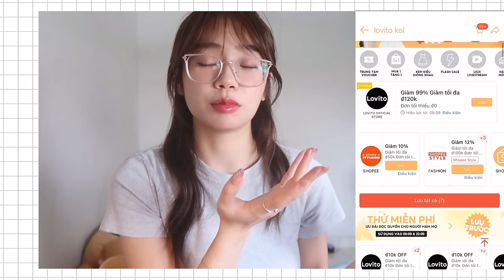[Unbox Shopee] BACK TO SCHOOL 2024 🏫 | Mình đã mua những gì khi bước chân vào năm học mới | Linhphgg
🎀Mọi người tìm ""LOVITO LINHP"" trên sopee đc -20.000₫ Cho Đơn Hàng từ 0₫
（HSD:1/9/2024-30/11/2024)
（HSD:1/9/2024-30/11/2024)

1. Lovito Áo thun trễ vai trơn đơn giản dành cho nữ LNA57137：

2. Jeans bỏ túi trơn thông thường dành cho nữ LBA82172：

3. Quần short denim bất đối xứng trơn đơn giản cho nữ LNE66508：

4. Áo thun Lovito vải kết cấu đính nơ màu trơn thường ngày cho nữ L70AD026 (Nhiều màu)：

5. Áo thun trơn cơ bản thông thường cho nữ L91AD278：

6. Áo dệt kim trơn có dây buộc dễ thương cho nữ LNA64415：

7. Áo thun xếp nếp trơn đơn giản cho nữ LNE66009：

8. Quần khâu vải trơn thông thường cho nữ LNA64167(Nhiều màu)：

9. Áo thun lưới trơn tương phản thông thường dành cho nữ LNA61116：

10. Áo thun ren nơ trơn thông thường cho nữ LNA56050：

11. Quần Lovito cạp cao ống rộng màu trơn thường ngày cho nữ LNA27358 (Nhiều màu)：

Mũ lưỡi trai bóng chày Boston kiểu dáng thông thường dành cho nữ LFA09617：

12. Quần short thể thao cơ bản lưng cao thể thao L004015 (Đen)：

13. Áo thun Lovito vải kết cấu đính nơ màu trơn thường ngày cho nữ L70AD026 (Nhiều màu)：

14. Lovito Bộ bikini ren trơn gợi cảm cho nữ LNL45044：

15. Lovito Bộ bikini cut out họa tiết hoạt hình giản dị dành cho nữ LNE60538：

16. Bông Tai Trái Tim Bướm Dễ Thương Cho Nữ LFA31300：

17. Dây buộc tóc Lovito màu trơn cỡ lớn phong cách thường ngày cho nữ LFA13507：

18. Kẹp tóc sáng bóng hình trái tim đơn giản Zircon Y2K dành cho nữ LFA23143：